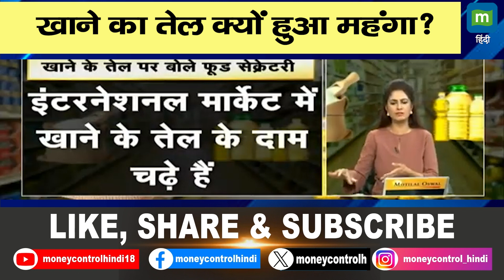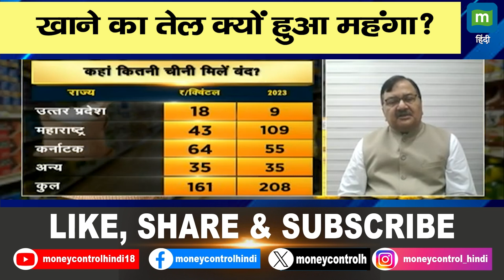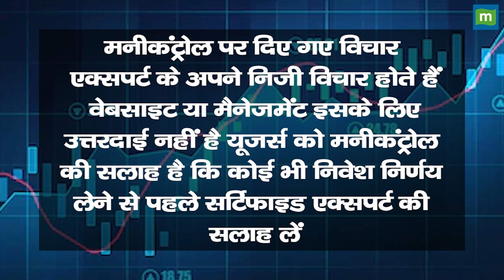खाने का तेल क्यों हुआ महंगा?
Palm oil में महंगाई की क्या वजह है और इससे कमोडिटी मार्केट में निवेशकों पर क्या असर हो सकता है. किन कारणों से Palm oil के दाम ऊंचाई पर हैं, जानने के लिये देखें वीडियो.